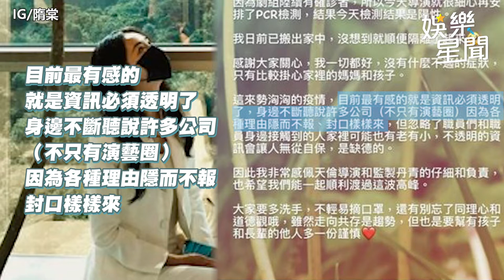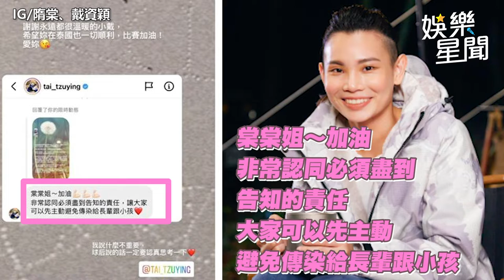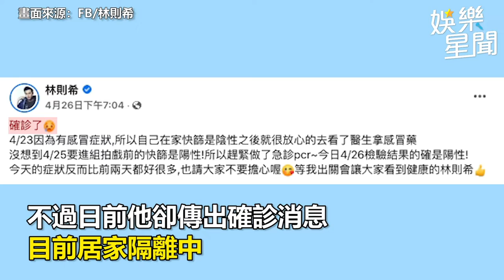隋棠批隱匿缺德⋯公開戴資穎超暖訊息：球后說的話要思考｜娛樂星聞